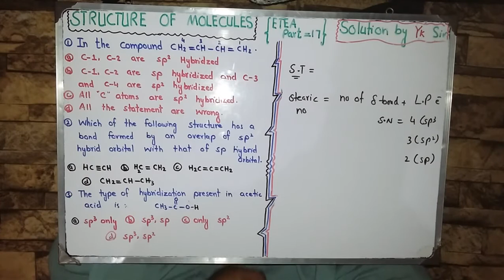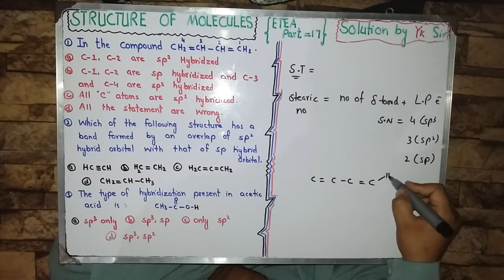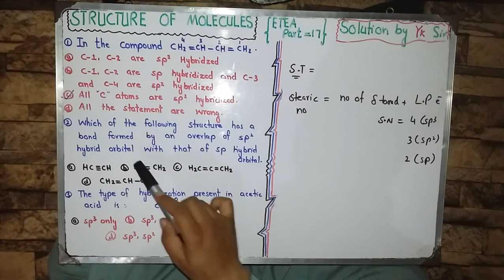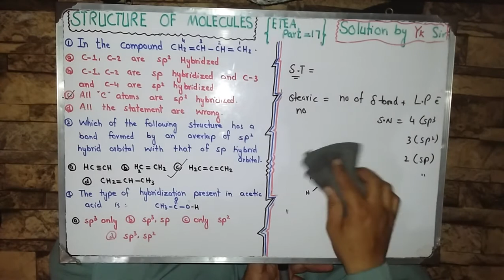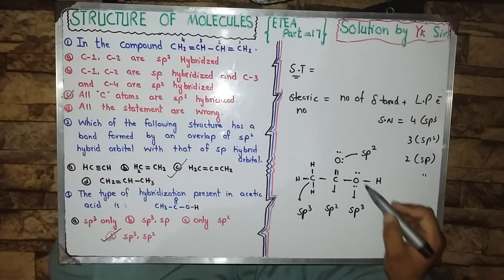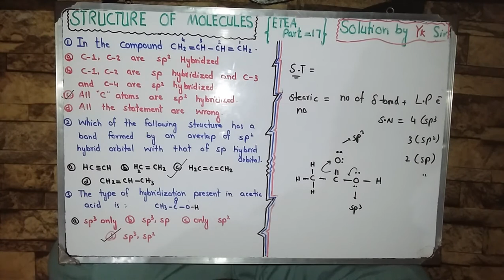Short trick for hybridization in complex molecules||ETEA part 17